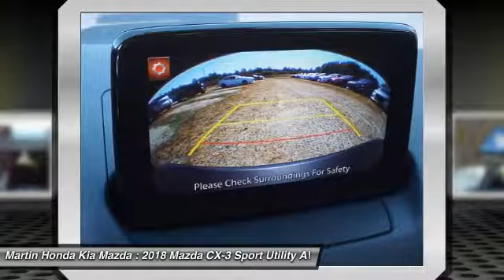2018 Mazda CX-3 Martin Honda Kia Mazda M188069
2018 Mazda CX-3 Touring

Looking for the right sport utility? Today could be your lucky day. this 2018 Mazda CX-3 could be yours.